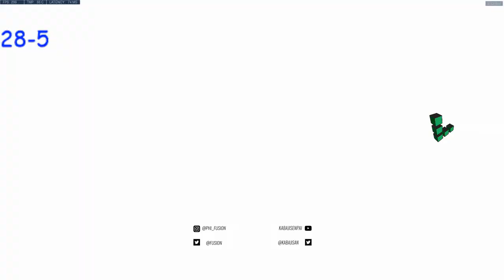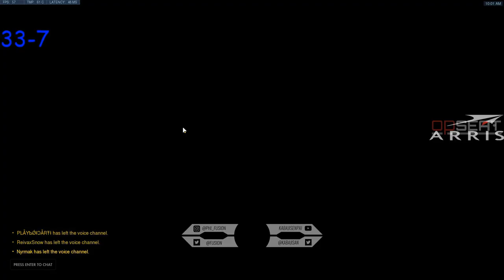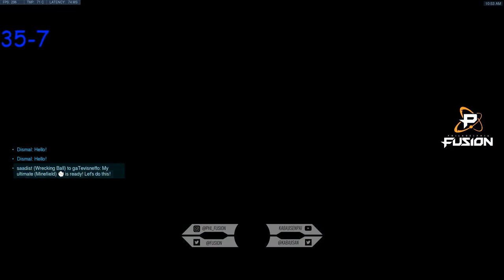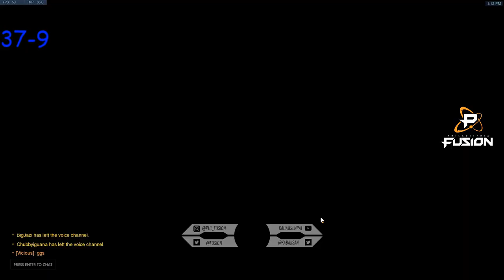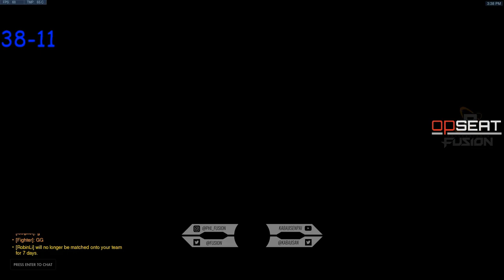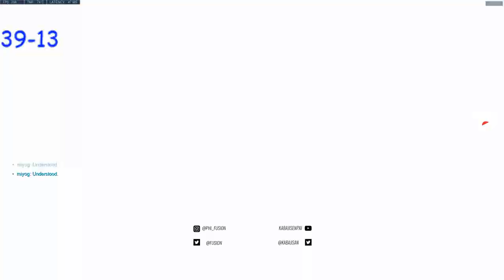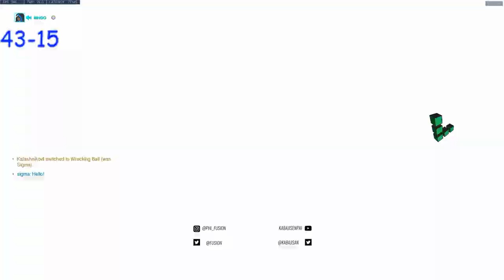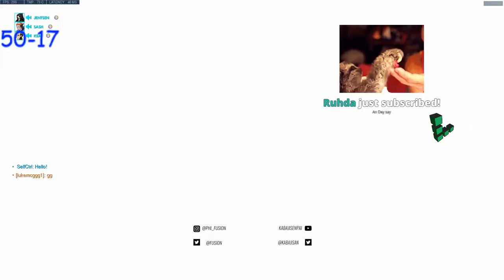Unranked to GM: DOOMFIST ONLY PART 2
This is Part 2 of the Unranked to Grandmaster: Doomfist Only Challenge.